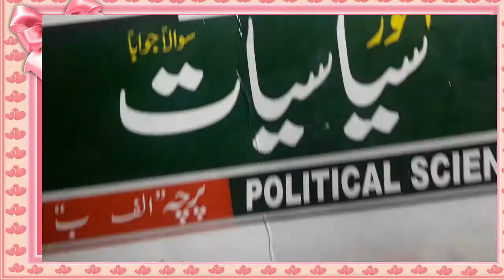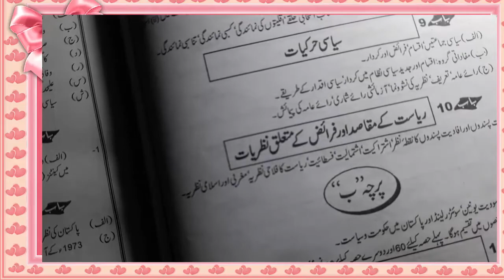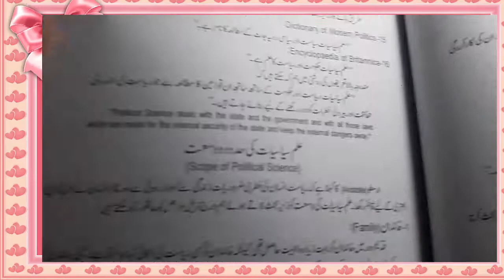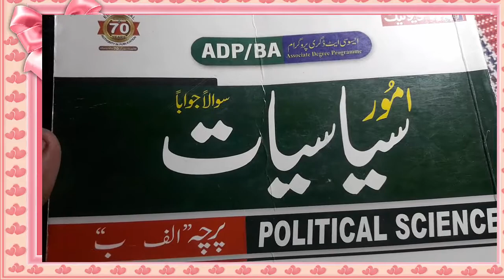Ba political science 3rd year Recomend book,what is the best book of ba 3rd year political science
.Dear.
To day i come a New Video I Hope u Like It.
Ba part 1 political science,3rd year political science,